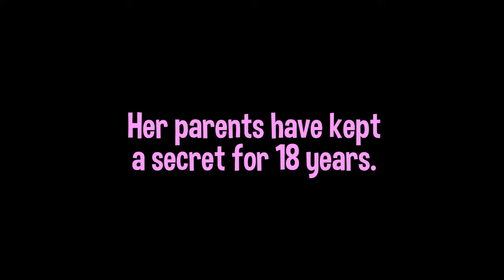IDENTICAL Official Trailer (2019)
Now available to view on Amazon Prime

Written and directed by Claire O'Neil. Starring Claire O'Neil, Shirley Huang, Gus Laughlin, Karl Scott, Lindsey Hannah Moran, and Will Higgins. Trailer edited by Ellie Zarr.